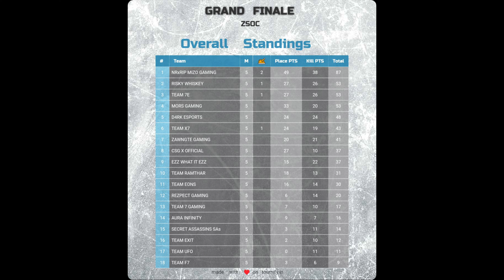Moments like this 🔥